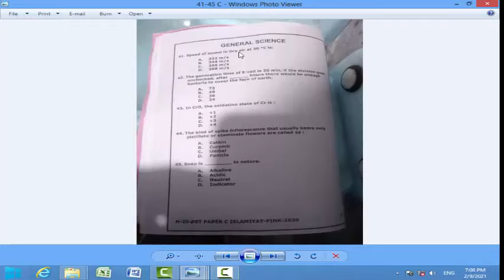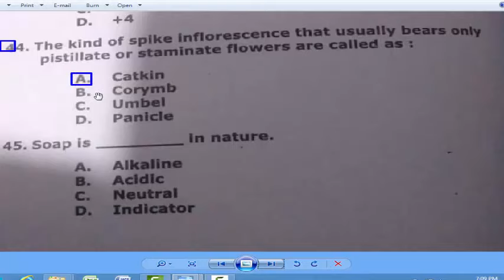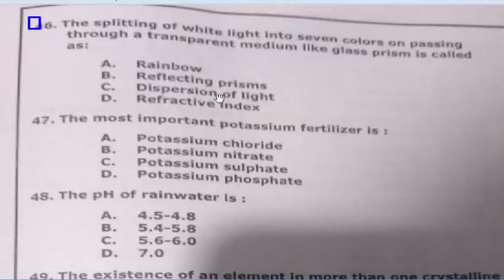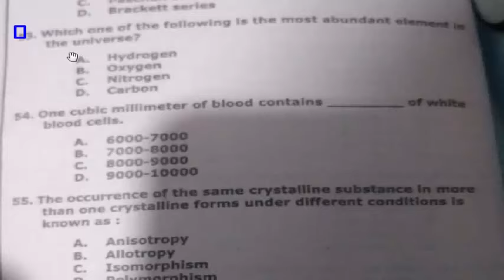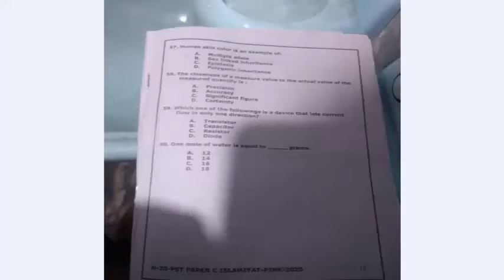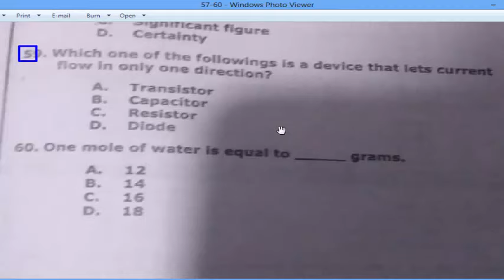PST paper C 07-02-2021 : PST today paper 07-02-2021 : General Science part : Part - 04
Dear viewers this is PST paper held today 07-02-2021 by NTS
PST paper C,
PST 2021 NTS paper,
PST Paper A,
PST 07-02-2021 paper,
PST today paper,